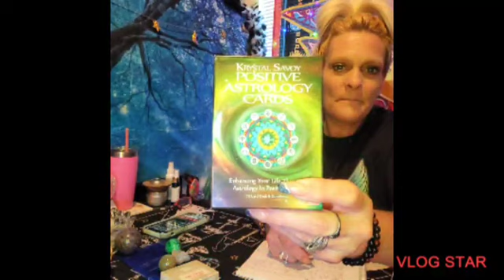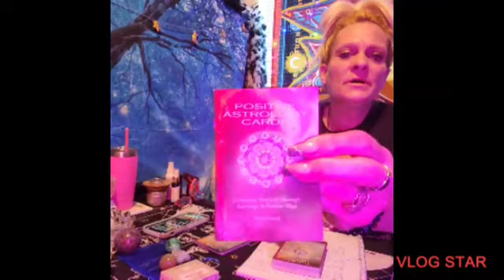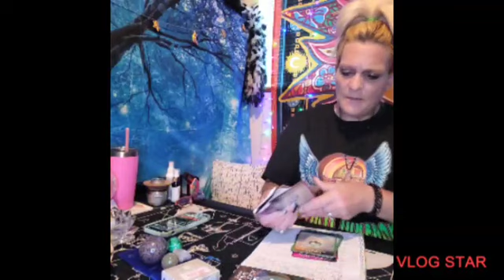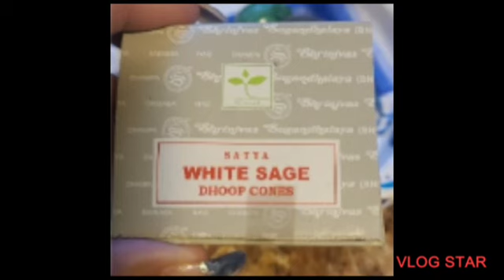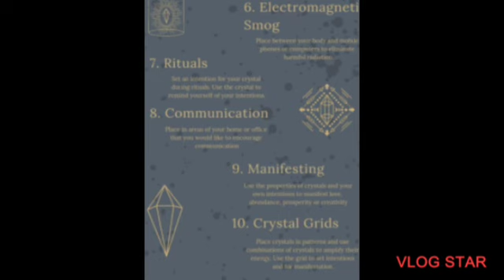The Lotus Shack‼️Crystal Haul‼️crystalmedicine